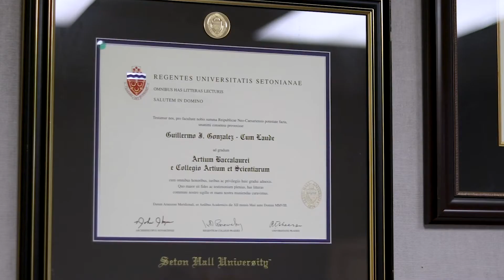Attorney Profiles | Guillermo Gonzalez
Guillermo J. Gonzalez represents individuals and corporate entities in bankruptcy, commercial litigation, corporate transaction matters, and cannabis law.  He also currently represents several corporate entities as outside general counsel and advises them on complex transactions and issues. In the civil law, Mr. Gonzalez has successfully argued litigation matters before state and federal courts.

Prior to joining Scura, Wigfield, Heyer, Stevens & Cammarota, LLP, Mr. Gonzalez clerked for the Honorable Chief Judge Cecelia G. Morris in the United States Bankruptcy Court in the Southern District of New York. Mr. Gonzalez graduated from Syracuse University College of Law, where he was an Executive Editor of the Journal of Science and Technology Law. During law school, Mr. Gonzalez was a student attorney in the Criminal Defense Clinic and Securities & Arbitration Clinic, where he represented clients before federal and local courts.